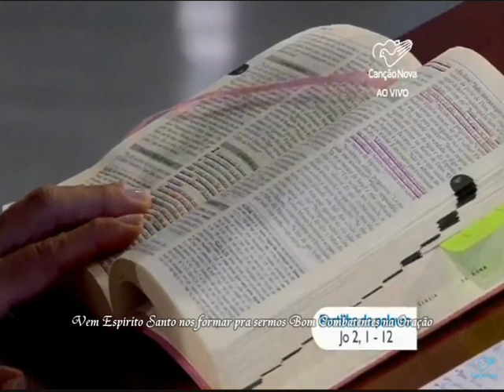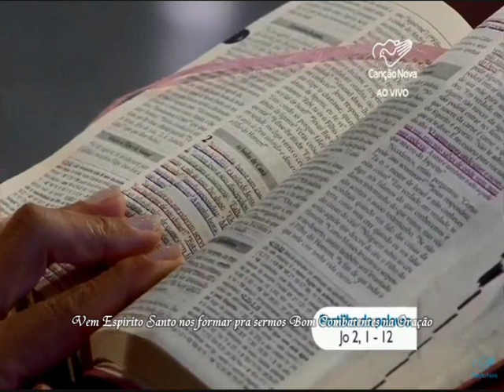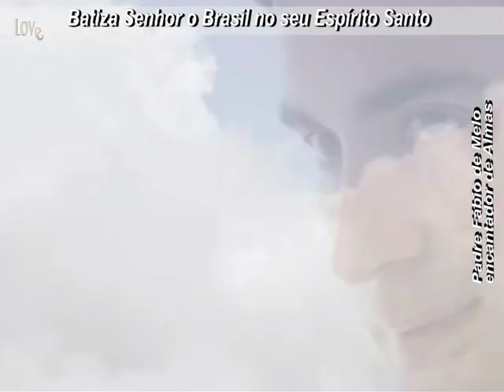Vem Espírito nos formar para sermos Bons Combatentes_Antonieta Sales_No Combate da Oração_18/08/18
---==II== Vem Espírito Santo nos formar para sermos Bons Combatentes na Oração! ---==II==
E se nós Orarmos,o Céu vai nos responder...
Se voCê orar o Céu vai te responder.

João 2,1-12
Assim como Maria, precisamos fazer tudo o que o Senhor nos disser.
Estamos em uma batalha espiritual, na qual precisamos lutar.
__Maria é a Mulher que intercede por nós, nas nossas lutas espirituais.
A disponibilidade de Maria foi o caminho para o milagre acontecer.
Maria, mesmo ouvindo de Jesus que Sua hora ainda não havia chegado, Ela conhecia o coração d’Ele. Então, disse: “Fazei tudo o que Ele vos disser!”; Ela tinha plena confiança de que, para Ele, nada era impossível.

Maria foi a primeira quem acreditou; Ela tinha fé e ousadia.

“Acampamento no Combate da Oração”
De 17 a 19 de agosto de 2018
Tema: “A vitória no combate é conquistada pela força da oração” (1 Mc 3, 19), Comunidade Canção Nova

🔴 O meu Anjo da Guarda saúda o seu Anjo da Guarda,Amém!

🔵 Derrama a Tua Unção nesse lugar que sou eu.Senhor,derrama a Tua Unção na minha família e em todos aqueles que estão ouvindo este vídeo,Senhor!
Obrigada Jesus!!